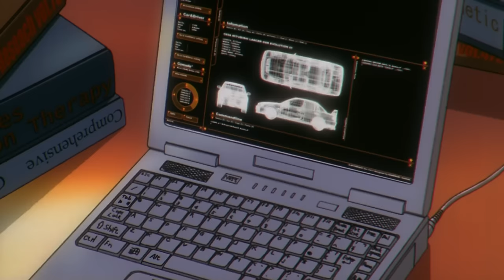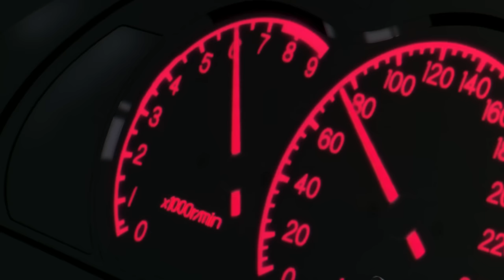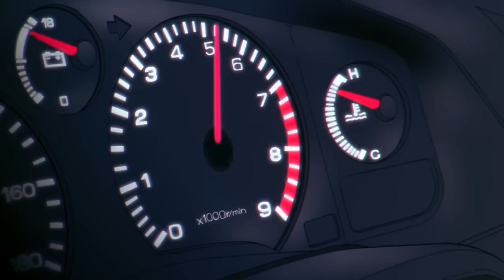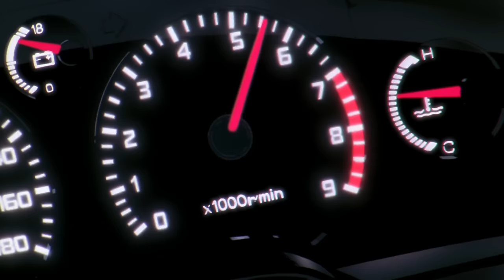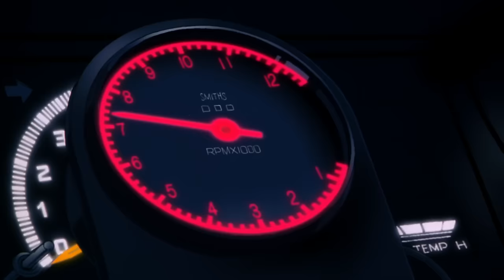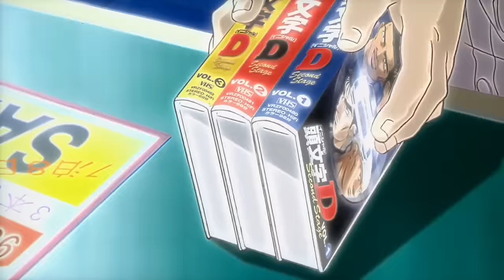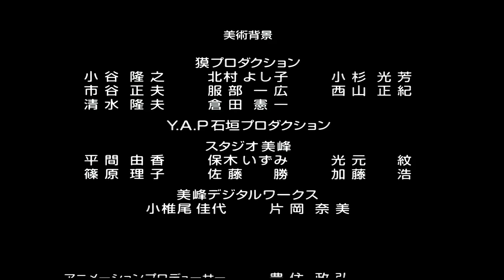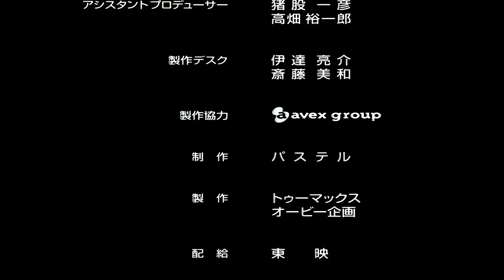Initial D - The Movie Stage 3 [HD - VF]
Initial D Third Stage est un film d'animation de 2001 de l'adaptation en anime du manga Initial D.

Takumi va bientôt être diplôme et pense à son avenir, il ne sait pas trop ce qu'il veut faire. Ryosuke lui propose d'intégrer une nouvelle équipe des meilleurs racers de Gunma pour un an. Son but est de parcourir le Japon pour défier les plus grandes teams et imposer leurs records.
Takumi préfère réfléchir quelques temps à cette proposition et pour cela il décide d'effectuer plusieurs matchs...

La vidéo n'a pas été créée par le propriétaire de la chaîne, il s'agit d'un Upload permettant aux fans de revoir initial D.